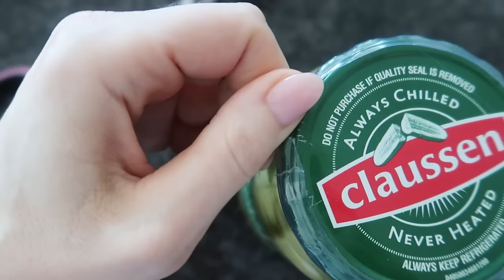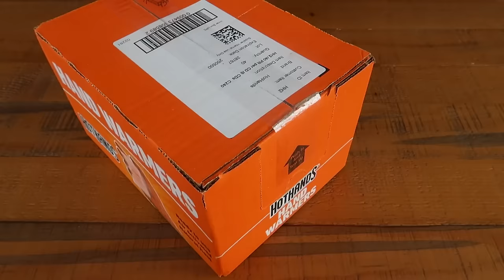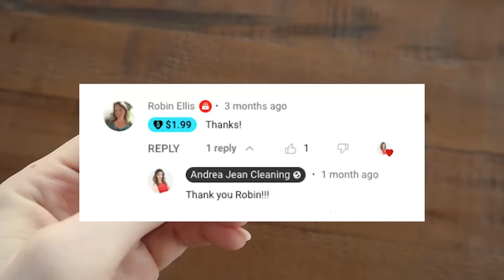This nail cutting trick Changes Everything! 😱 (genius life hack)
You will not cut your NAILS  like before after watching this video.  I have so many clever and genius life hacks for you when it comes to using your nail clippers.  Please give this video a BIG THUMBS UP 👍 and share it with your Facebook friends.

Electric Lighter
Magnetic Cable Clips

Do you like FREE GIFTS?  🎁 Access yours HERE at AndreaJeanCleaning.com

👀 Want to see ALL the BEST AMAZON *Must Haves*?  Watch These NEXT ➡️

▶︎ Try Amazon Fresh (FREE 2-hour delivery on tens of thousands of products)

▶︎ Try Audible Premium Plus & Get Up to Two Free Audiobooks

💙 Let's be FACEBOOK friends (be sure to LIKE the page so you don't miss out)

Join the Blog HERE for INSTANT ACCESS to more clever Cleaning & Life Hacks

✨ Want the latest cleaning & life hacks BEFORE anyone else?

💵 Ready to EARN CASHBACK for things you ALREADY buy? 💵

Join Rakuten.  It’s 100% free and you will get cashback on every online purchase! This link also gets you FREE $$$ to start